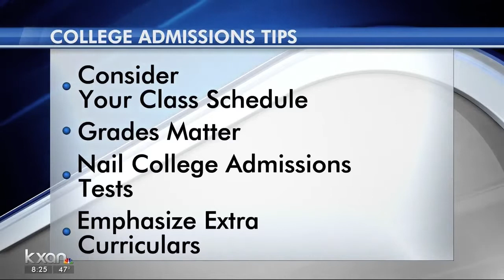College Admissions Without the Scandal, KXAN, 3 31 19